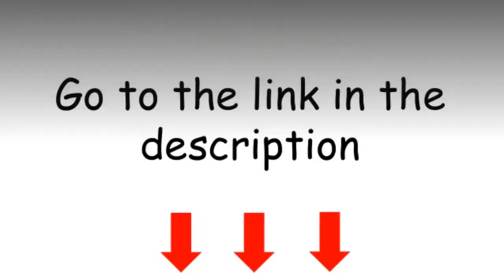Vertigo Self care - Home remedy dizziness vertigo